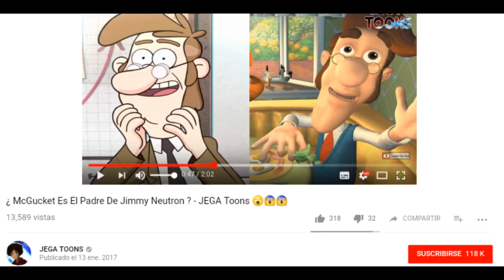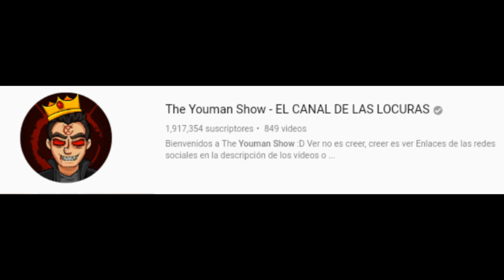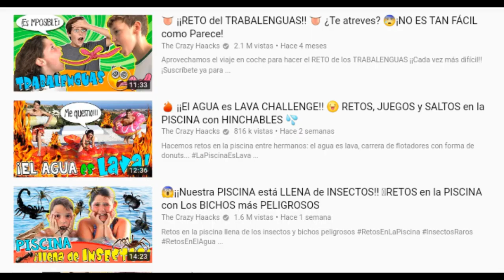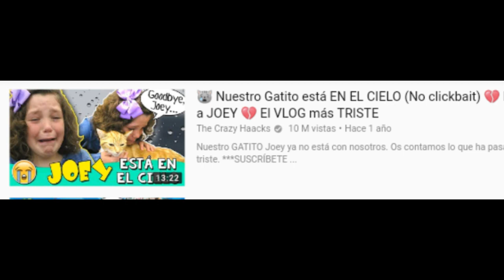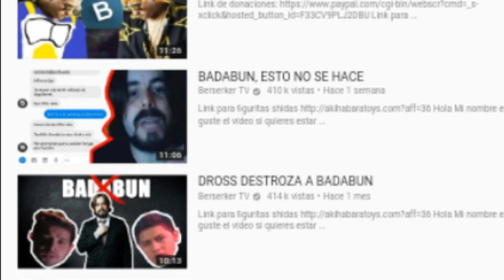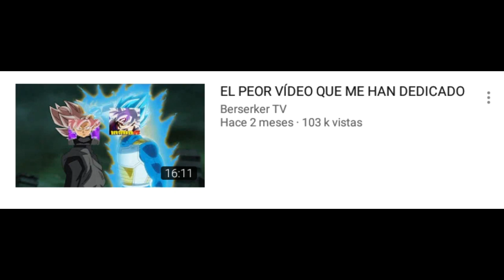Top 5 Peores Usuarios de Youtube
Holi,aqui esta un pequeño top 5 de los peores usuarios de youtube segun yo...
Mas tarde pondre una miniatura.

Canciones usadas:
Dir En Grey - Gaika Chinmoku Ga Nemuru Koro

Slipknot - Gematria